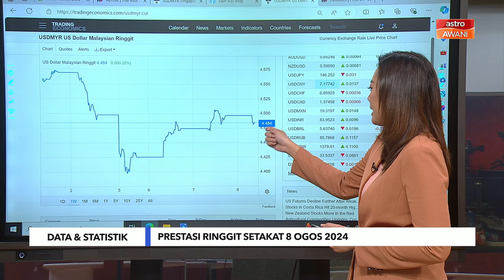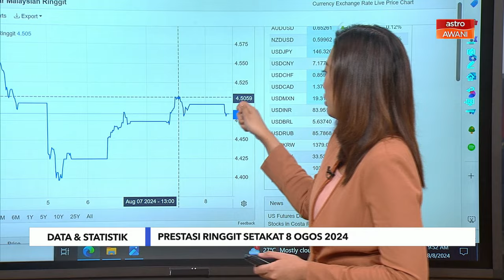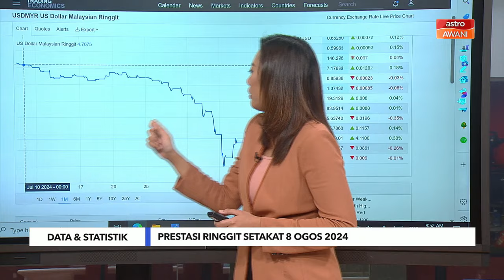[DATA & STATISTIK] Prestasi ringgit setakat 8 Ogos 2024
Ketua Ahli Ekonomi Bank Muamalat Malaysia Bhd Dr Mohd Afzanizam Abdul Rashid berpendapat penyusutan nilai ringgit adalah penghindaran risiko kerana Indeks Dolar Amerika Syarikat (DXY) telah mengukuh.